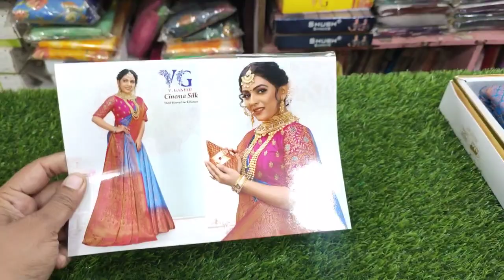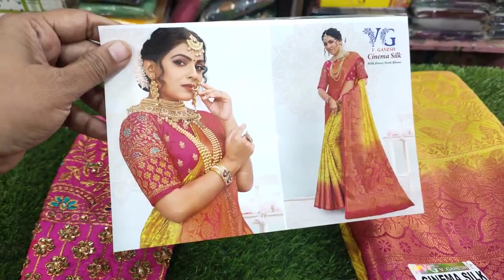22/3/23/மதுரை ஆசீர்வாதம் டெக்ஸ்டைல்ஸ் வாரணாசி பட்டு Full saree collection's 9677559887:9629657342